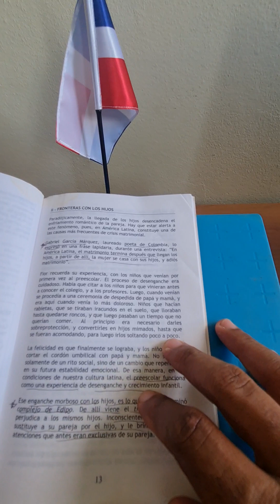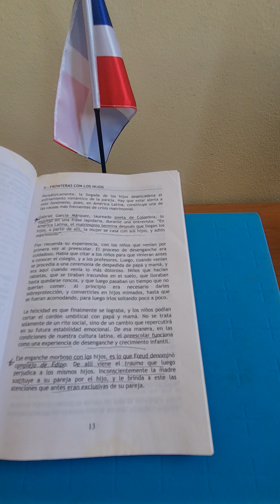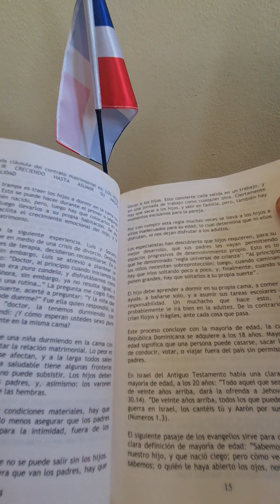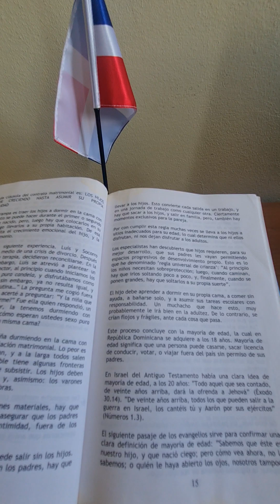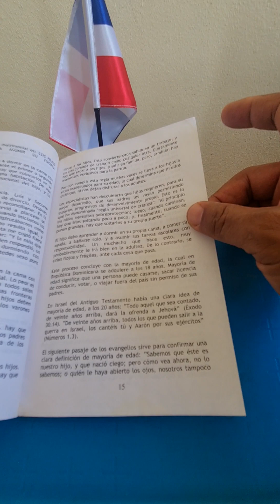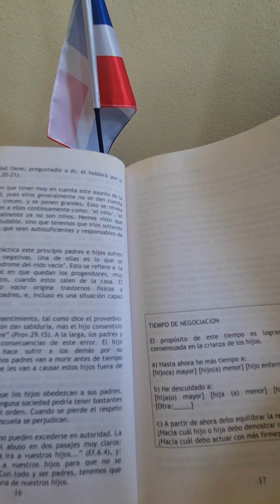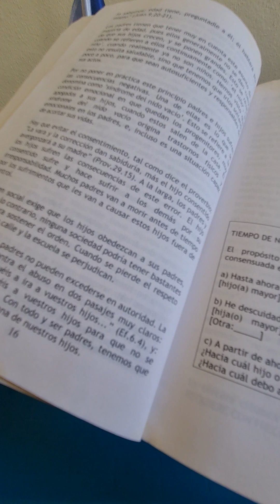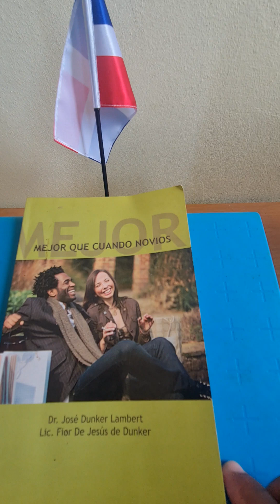Mejor que cuando éramos novios. José Dunker y Flor Dunker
Importancia del desapego y crianza de los hijos.